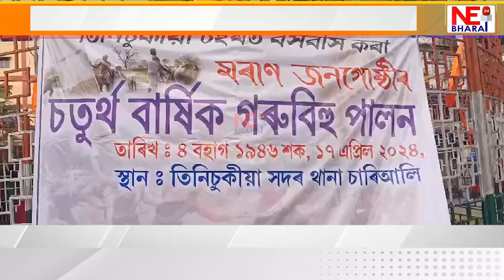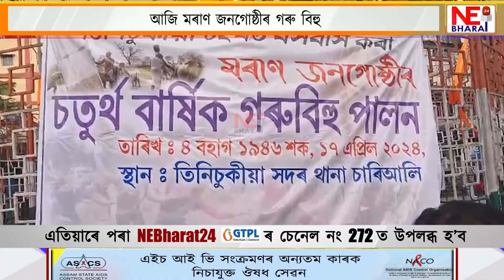আজি মৰাণ জনগোষ্ঠীৰ গৰু বিহু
ব'হাগৰ প্ৰথম বুধবাৰৰ পৰা আৰম্ভ হয় মৰাণ সকলৰ পৰম্পৰাগত ৰঙালী বিহু